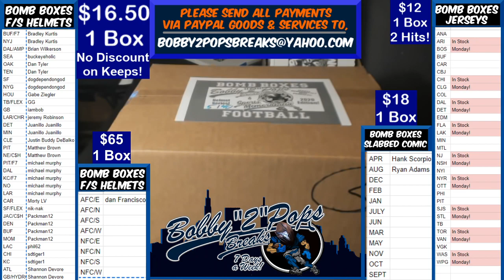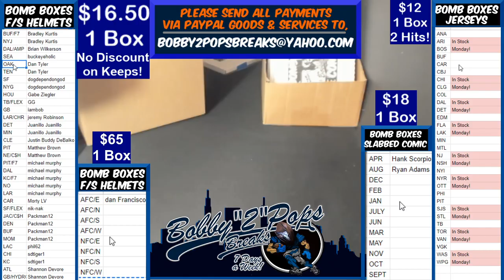5 16 20 Bomb Boxes FS Football Helmets 1 Box Break D Waller Speed Authentic